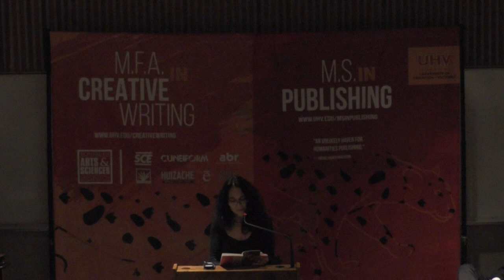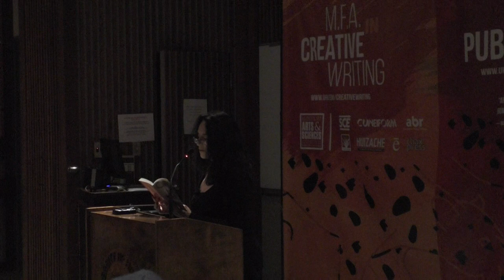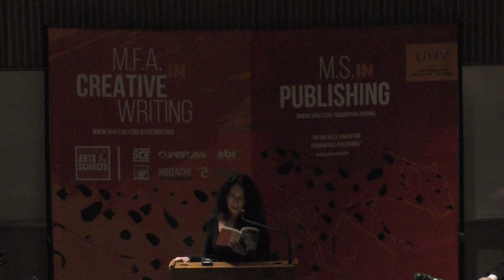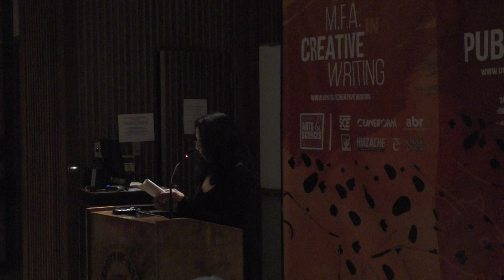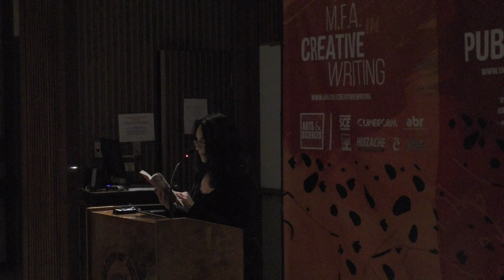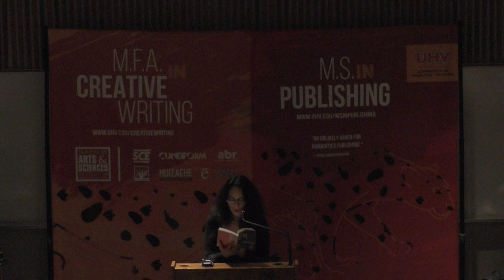Rikki Ducornet - ABR - Spring 2016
The author of over twenty books: nine novels, three collections of short fiction as well as essays and poetry, Rikki Ducornet has received numerous awards including the Lannan Literary Award for Fiction, The Bard College Award in Arts and Letters, and an Academy Award in Literature. The Jade Cabinet, published by Dalkey Archive, was a finalist for the National Book Critics' Circle. Her novels are widely published abroad. Many of her books are available from Dalkey, including the recently republished: The Fountains of Neptune, "a remarkable feat of the imagination."

SELECTED BIBLIOGRAPHY:
Fiction

The Stain (1984)

Entering Fire (1986)

The Fountains of Neptune (1992)

The Jade Cabinet (1993)

Phosphor in Dreamland (1995)

The Fan-Maker's Inquisition (1999)

Gazelle (2003)

Netsuke: a novel (2011)

Short fiction collections

The Butcher's Tales (1980)

The Complete Butcher's Tales (1994)

The Word 'Desire' (1997)

The One Marvelous Thing (2008)

Poetry

From The Star Chamber (as "Rikki") (1974)

Wild Geraniums (1975)

Bouche a Bouche by Guy Ducornet & Rikki (1975)

Weird Sisters (as "Rikki") (1976)

Knife Notebook (as "Rikki") (1977)

The Illustrated Universe (as "Rikki")(1979)

The Cult of Seizure (1989)